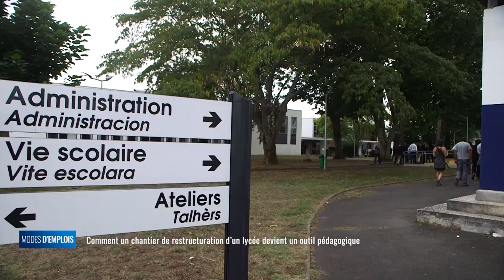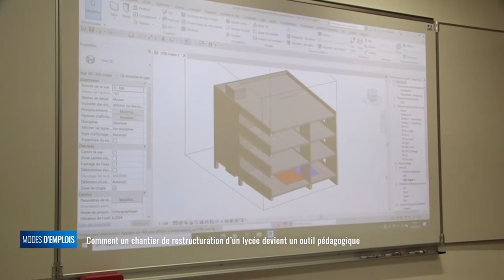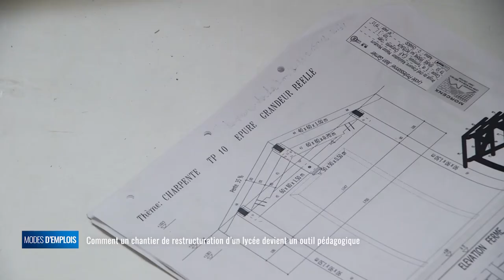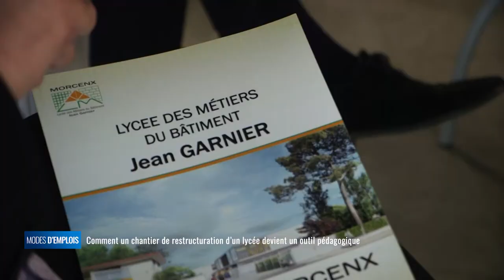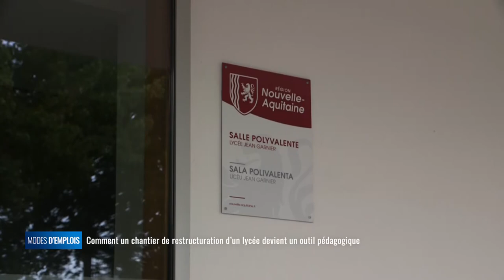Modes d'emplois - Comment un chantier de restructuration d'un lycée devient outil pédagogique ?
Une manière originale pour les élèves du lycée des métiers bâtiments de Morcenx, dans Les Landes, d’apprendre.
Ces jeunes vont participer au chantier de leur lycée qui devrait commencer en janvier 2021.

Ludovic Bernard, directeur délégué aux Formation - Lycée des métiers du bâtiment de Morcenx
Eric Volante, professeur de Génie civil - Lycée des métiers du bâtiment de Morcenx
Gwen Marien, architecte - Président groupe A40 Architectes